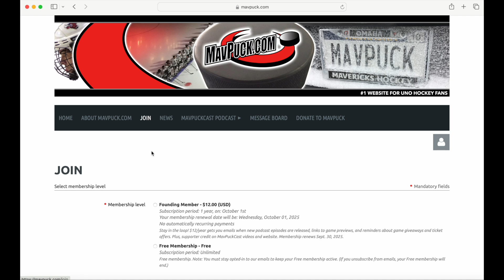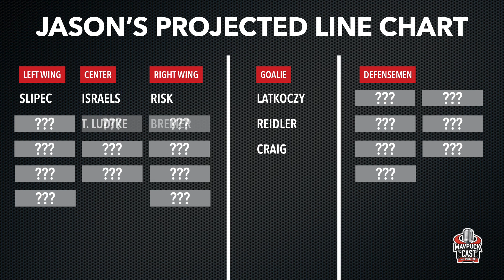S7 E1: Omaha Hockey Tidbits, New Mavs Analyzed, Projected Line Chart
On the season premiere of the mavpuckcast — Jon and Jason look at the 14 new Omaha Maverick Hockey players on the roster this season. Jason gives his projected line chart for the team, and they discuss each selection (forwards, defensemen, and goalies). They also preview a couple upcoming Omaha Hockey related events — the upcoming Open House and Scrimmage and the exhibition against Wisconsin at Baxter Arena.

Special thanks this season to our Founding Members for their support of the podcast this season. Your support is greatly appreciated!!

Chapters:
00:00 - Upcoming Omaha Hockey Events
03:17 - Founding Members
06:11 - 14 New Mavericks
06:51 - New UNO Hockey Defensemen
15:01 - New UNO Hockey Forwards
32:04 - New UNO Hockey Goalie
36:20 - Projected Line Charts for the Mavs

Follow MavPuck.com online!